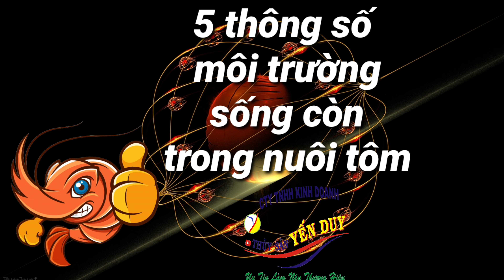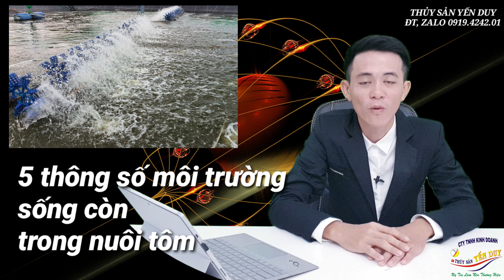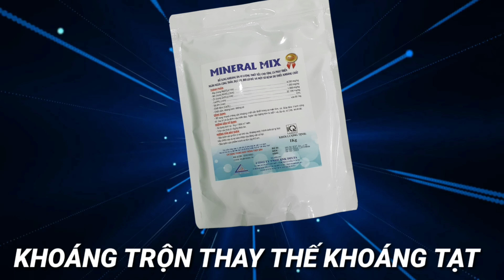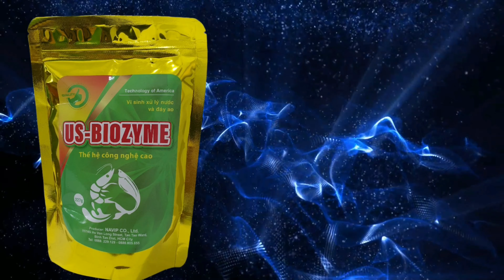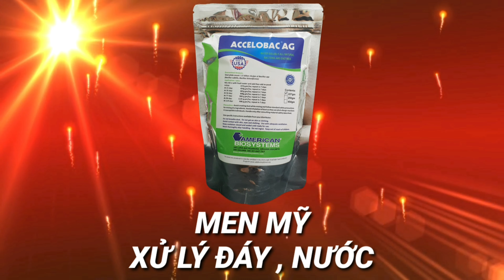5 YẾU TỐ MÔI TRƯỜNG SỐNG CÒN TRONG NUÔI TÔM.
cảm ơn quý ace và bà con đã luôn bên cạnh THỦY SẢN YẾN DUY.

* bản quyền video thuộc về THỦY SẢN YẾN DUY vui lòng không sao chép đăng tải trên các kênh youtube khác hoặt các trang mạng xã hội dưới mọi hình thức khi chưa được cho phép. Nếu xảy ra vấn đề nói trên, kênh youtube của bạn bị Report, chúng tôi không chịu trách nhiệm.